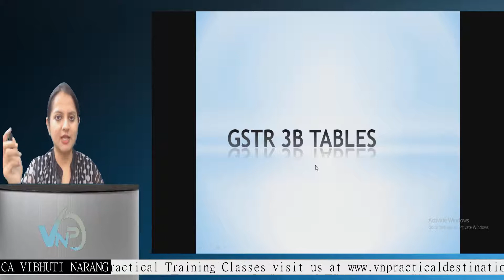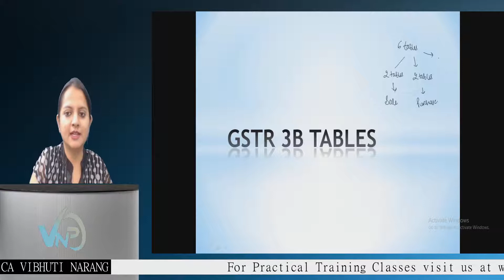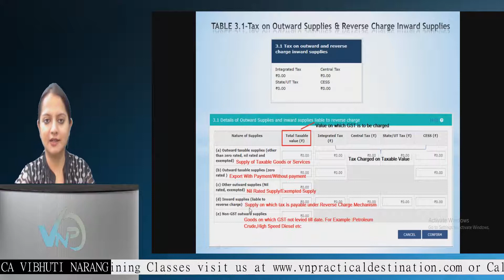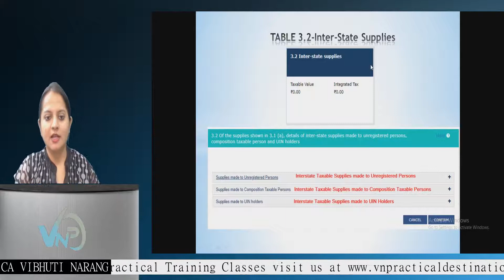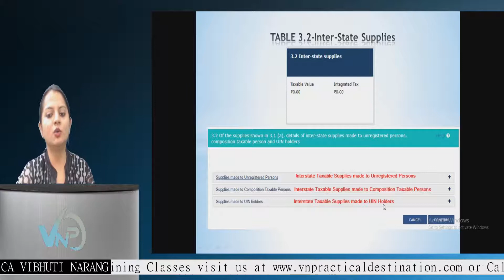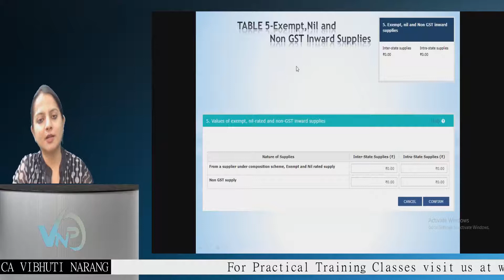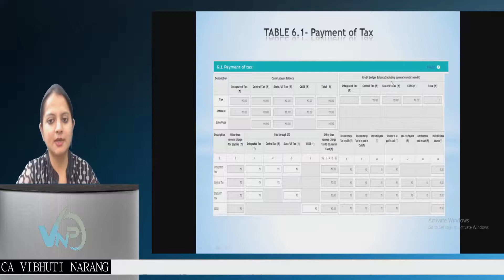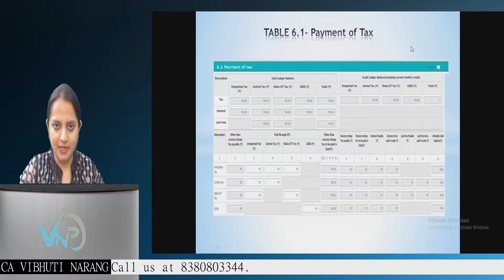GSTR 3B TABLES IN DETAIL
Watch this video to learn about the different columns available in GSTR -3B in detail.

You can also register to learn GST Practical Return filing training

Various Certified Practical Training Courses offered by VNPD:
1. Goods & Services Tax (GST)
2. Tax Deducted at Source (TDS)
3. Payroll Processing
4. Income Tax
5. Accounts and Balance Sheet Finalization
6. Tally ERP 9
7. Excel (Basic + Advance)
8. SAP S4 Hana Finance